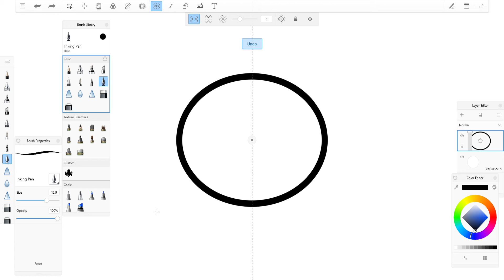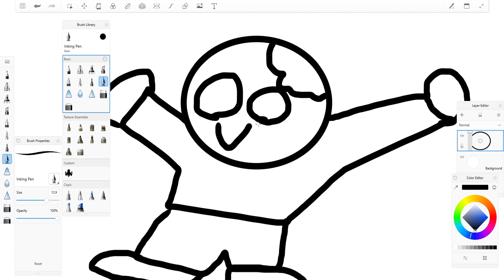speedrunning drawing possesedzombie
see if u can beat me